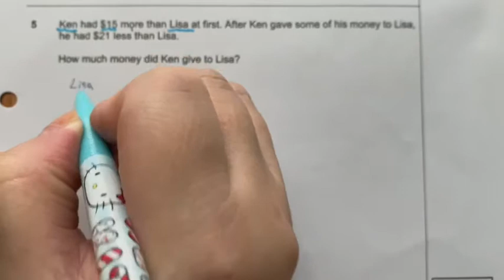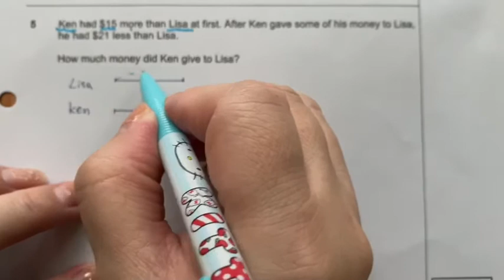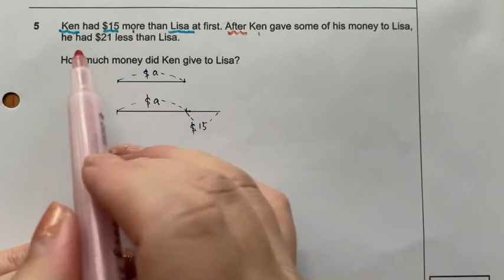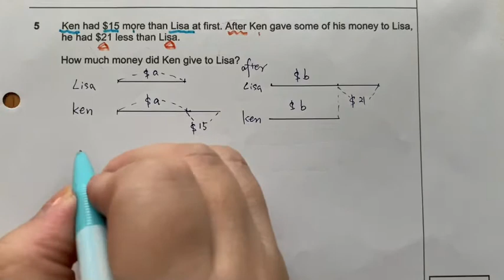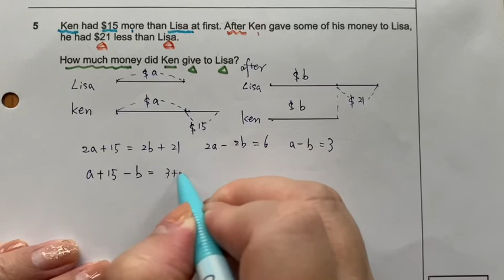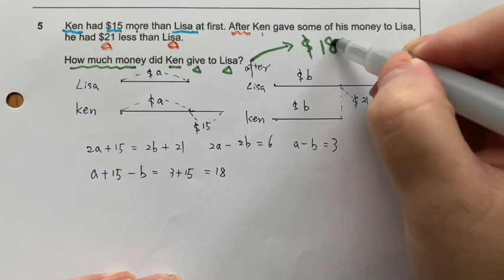P6 PSLE Math 2018-20 Singapore